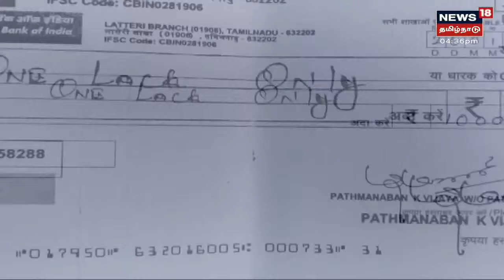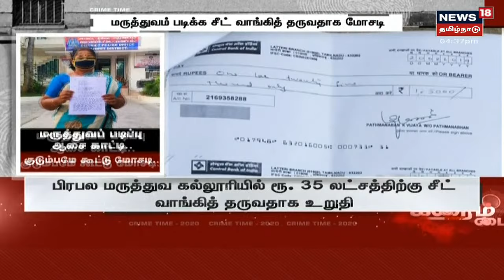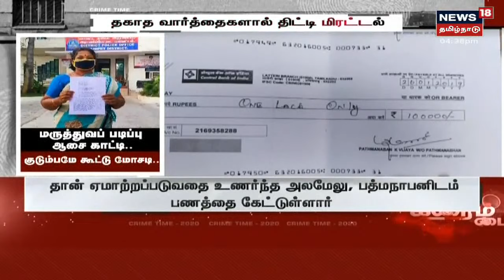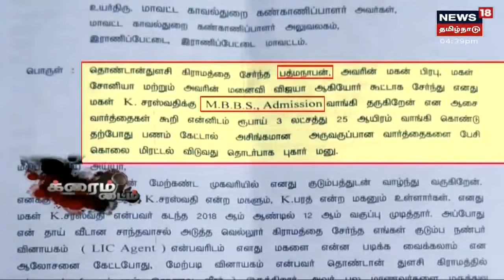Crime Time | மருத்துவப் படிப்பு சீட் வாங்கி தருவதாக ஆசைகாட்டி - ஒரு குடும்பமே கூட்டு மோசடி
க்ரைம் டைம் | தன் மகளுக்கு மருத்துவ படிப்பு சீட் வாங்கி தருவதாக ஆசைகாட்டி தன்னிடம் ஒரு குடும்பமே தன்னை ஏமாற்றியுள்ளதாக தாயார் ஒருவர் போலீசில் புகார் அளித்திருக்கிறார். போலீசாரின் நடவடிக்கை பாயுமா? | இது குறித்த கூடுதல் தகவல்களை தருகிறது நியூஸ்18 தமிழ்நாடு க்ரைம் டைம்